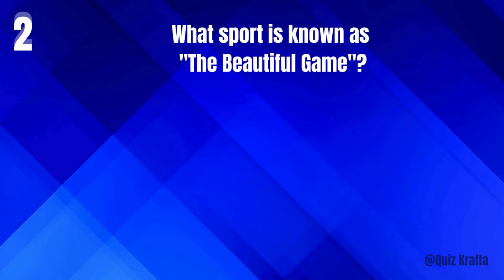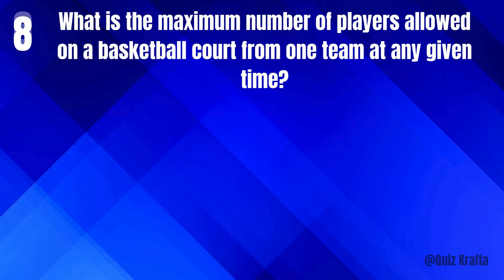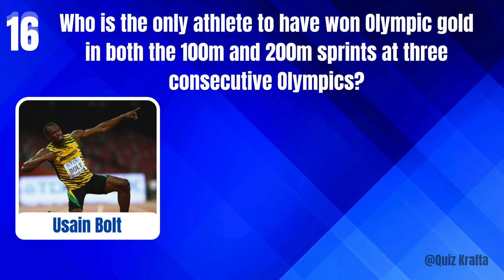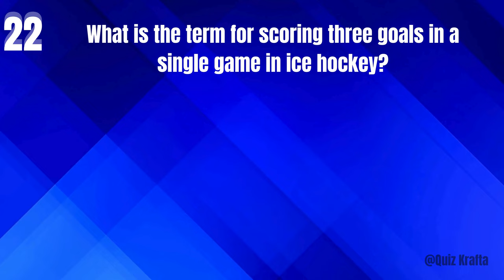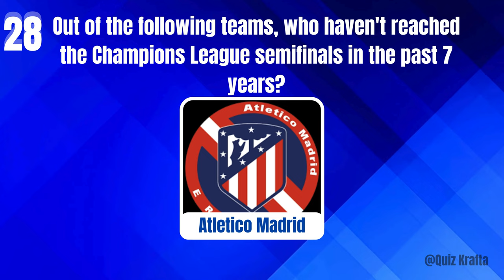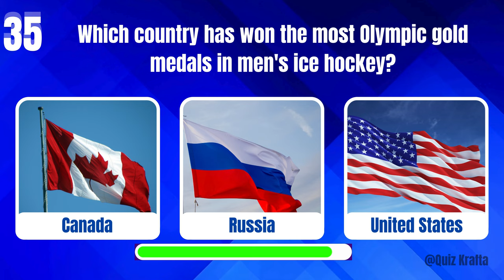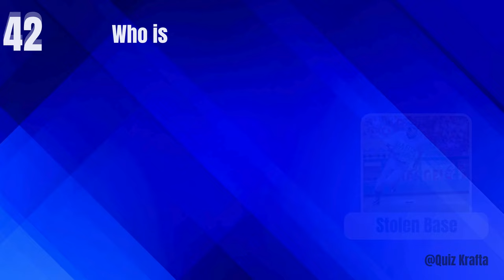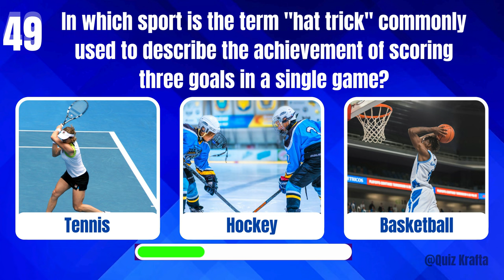Only True Sports Fans Can Pass This Trivia Quiz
Think you know everything about sports? Prove it by taking our "Only True Sports Fans Can Pass This Trivia Quiz." 🤔⚽🏀 Answer questions about your favorite athletes, memorable games, and historic sports events. 🎉